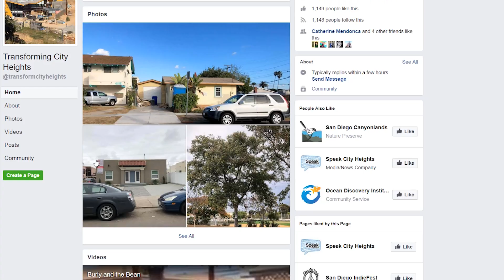City Heights Nearly Tops List Of Hottest Zip Codes For County Home Sales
San Diego home prices have been rising for years. The effects on lower-income communities is pleasing some residents but worrying others. KPBS Reporter Tarryn Mento tells us how homeowners in San Diego’s City Heights neighborhood are reacting to the trend.

KPBS will continue to follow how the City Heights housing market is impacting all residents. Tell us how it’s affecting you.